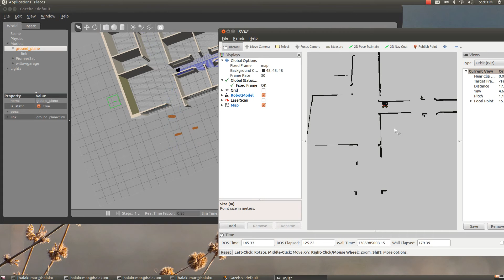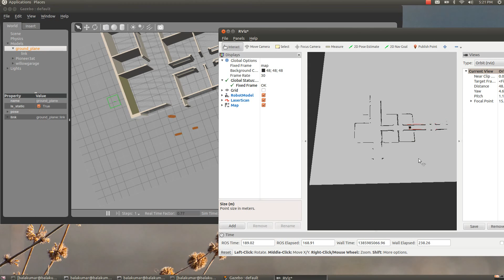Map generation in ROS using Raw Odometry and Laser Scans